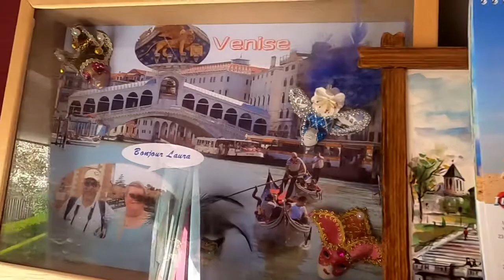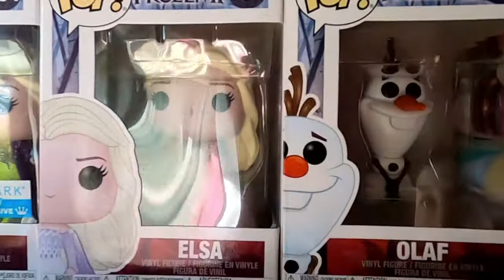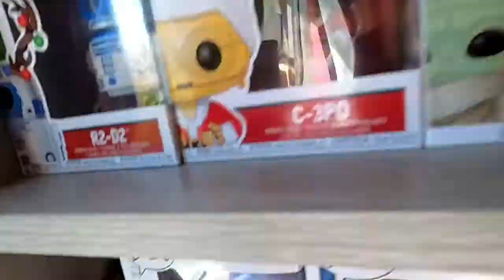Room Tour LoRa - Special Funko Pop - Disney / La Belle et la Bête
Bonjour les loulouuuu's

Music 'collection de free' music et Montage sur Magix Video Editor